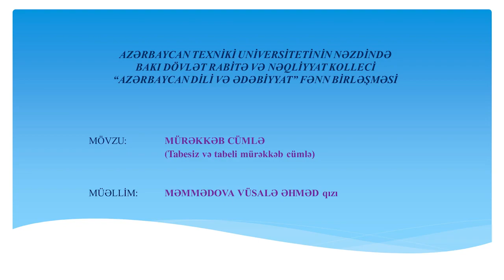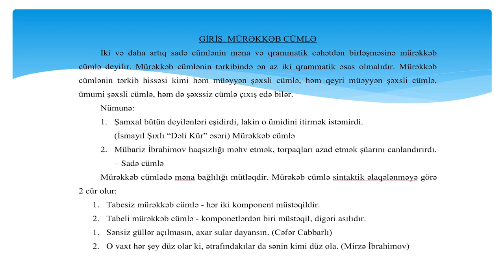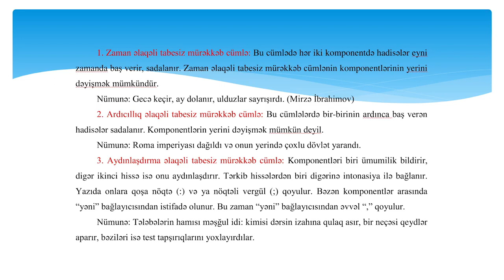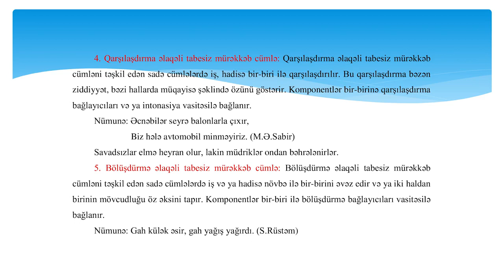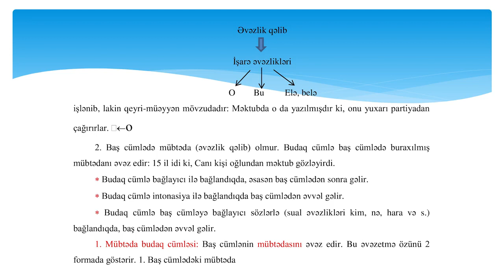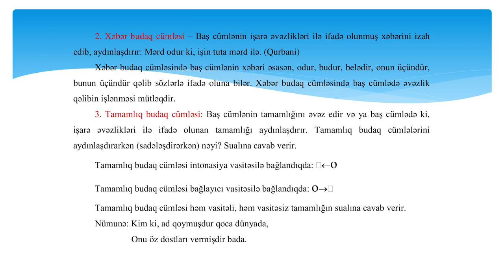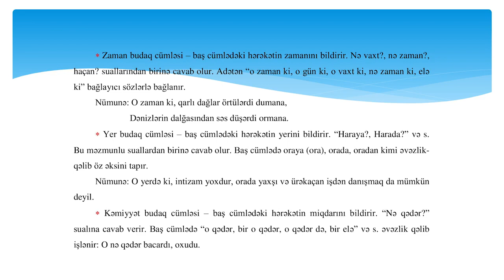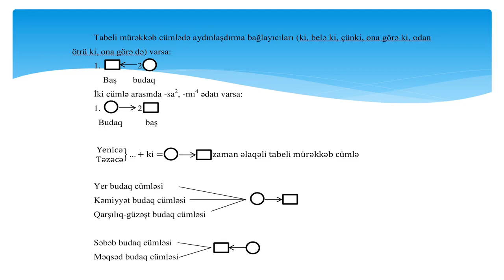Mürəkkəb cümlə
Azərbaycan Texniki Universiteti nəzdinə Bakı Dövlət Rabitə və Nəqliyyat Kollecinin Azərbaycan dili fənn birəşməsinin müəllimi Məmmədova Vüsalə.
Mövzu: Mürəkkəb cümlə.